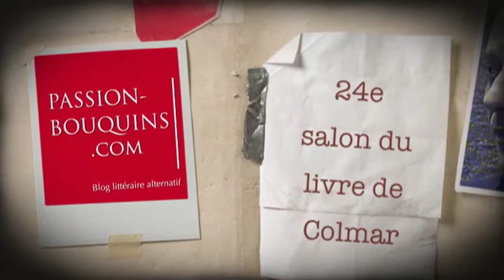Caryl Férey - Zulu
24e salon du livre de Colmar 2013

Entretien avec Caryl Férey à propos de l'adaptation au cinéma de son roman Zulu.
Zulu est réalilsé par Jérôme Salle, le réalisateur d'Anthony Zimmer et de Largo Winch.
Parmi les acteurs, citons Orlando Bloom et Forest Whitaker.
Lors de sa présentation au Festival de Cannes en 2013, le film a été ovationné.